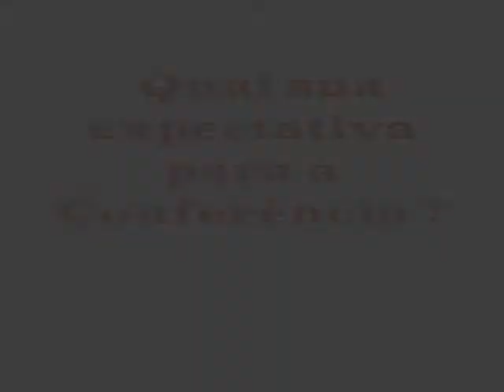Expectativa da 9ª Conferência Nacional da Criança e do Adolescente